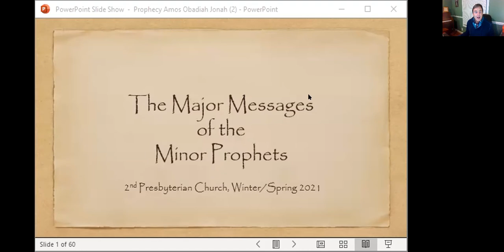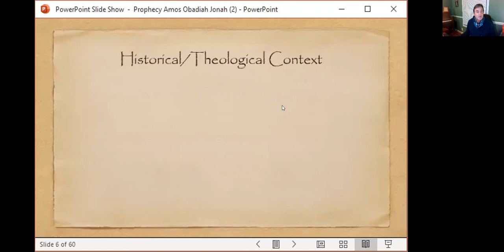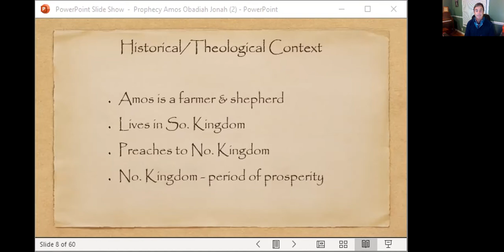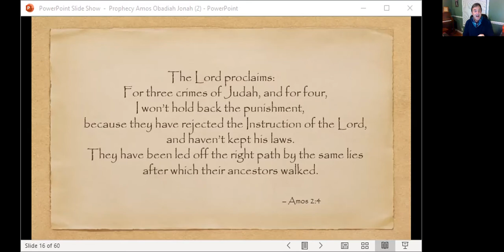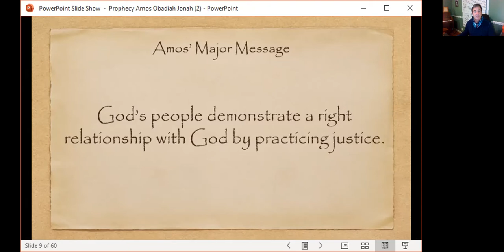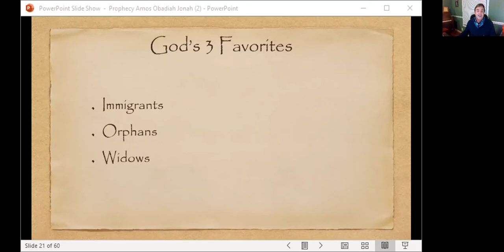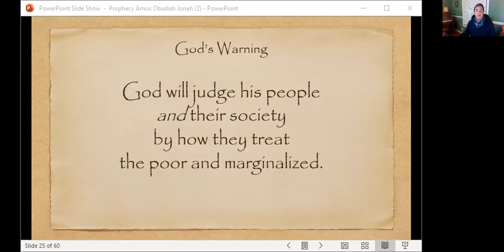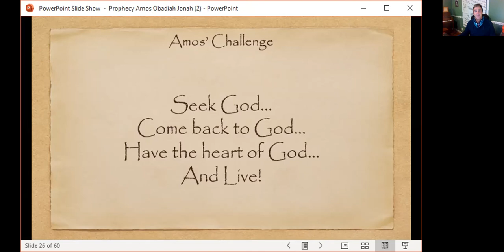Major Messages of the Minor Prophets - 4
Session 4: Amos